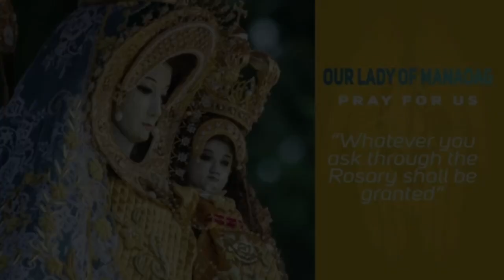Timeless Wisdom | Homily | Mga Kamay ng Diyos at ating mga Kamay | 15th Sun in Ord Time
Ang Panginoon ay manghahasik
Tayo ang mga binhi sa mga Kamay ng Diyos
Magsumikap tayong kamtin
ang pinakadakila sa mga biyayang ispiritwal
ang pinakadakila sa mga ito ay ang Pag-ibig

1st Reading: Isaiah 55:10-11
Responsorial Psalm: Psalms 65:10, 11, 12-13, 14
2nd Reading: Romans 8:18-23
Gospel: Matthew 13:1-23 OR Matthew 13:1-9

Rev. Fr. Felix C. Legaspi III, OP
Mass Presider | Homilist (Pastoral Letter of Most Rev Socrates Villegas OP DD)
Mga Kamay ng Diyos at ating mga Kamay | 15th Sunday in Ordinary Time

Special thanks to: Rev. Fr. Felix C. Legaspi III, OP

Timeless Wisdom | Homily | Mga Kamay ng Diyos at ating mga Kamay | 15th Sun in Ord Time | Fr. Felix C. Legaspi III, OP